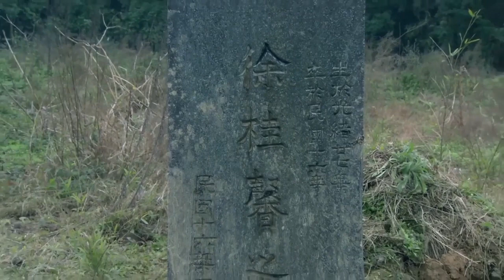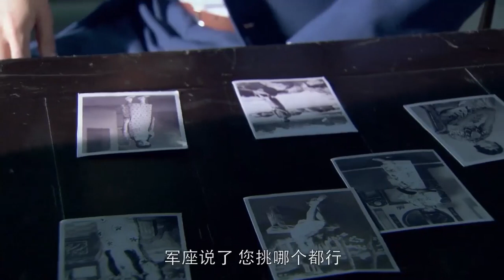5个月大的孩子断了气，大夫说没救，不料继母一招就活了！